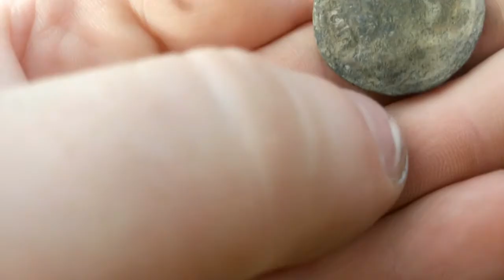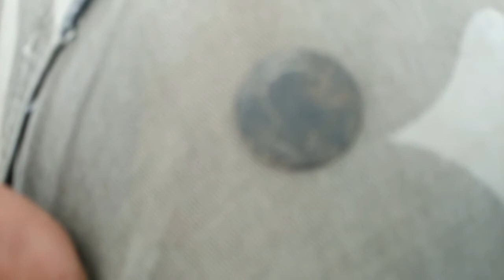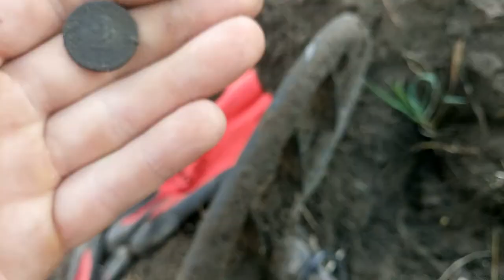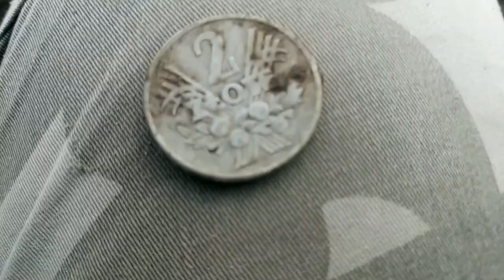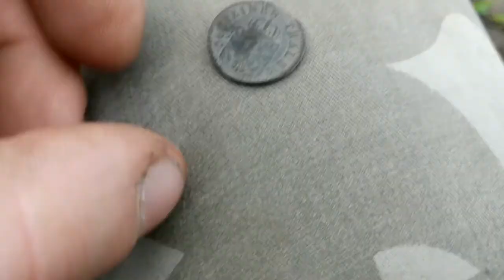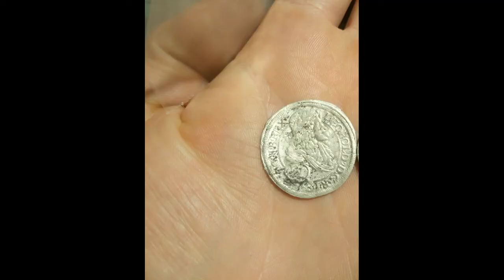Wykopki odc6 Szóstak Leopolda